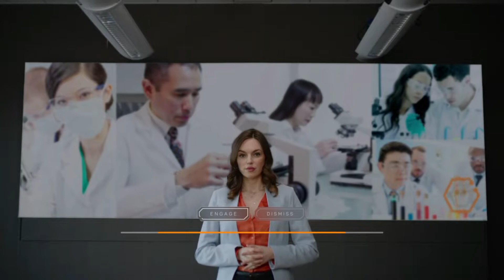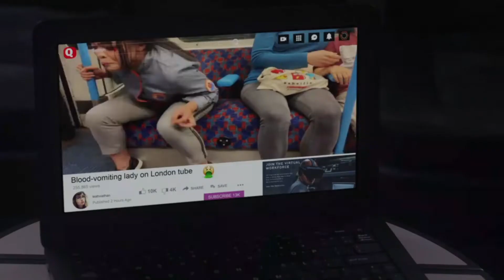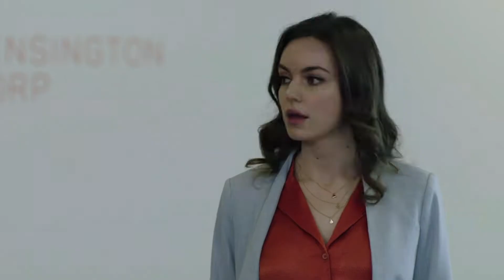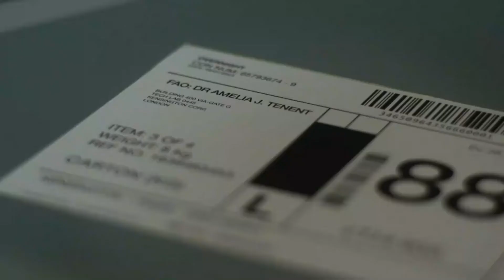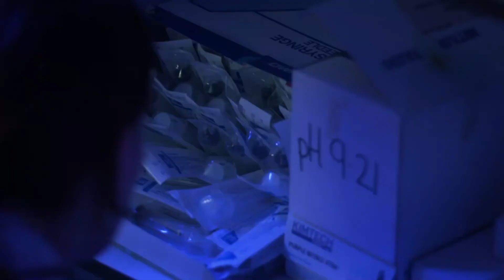The Complex FMV Part 1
The complex is a fmv which stands for full motion video or a interactive movie . I will make series of choices that will elad to a certain outcome. The complex is about a major bio-weapon attack on London, two scientists find themselves in a locked-down laboratory with time, and air, running out. The Complex is an interactive sci-fi thriller movie where your decisions lead to one of eight suspenseful endings.